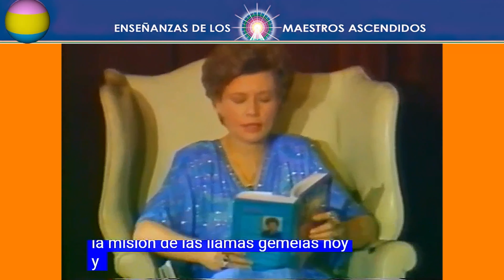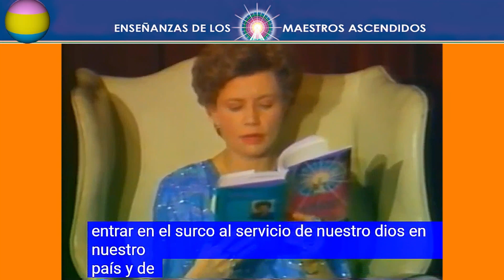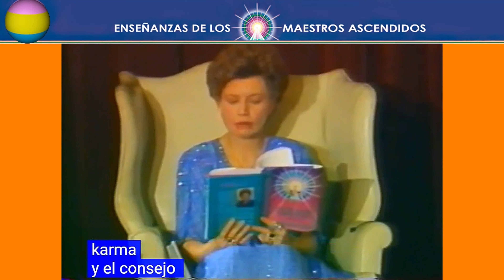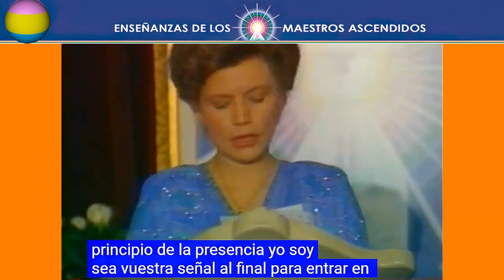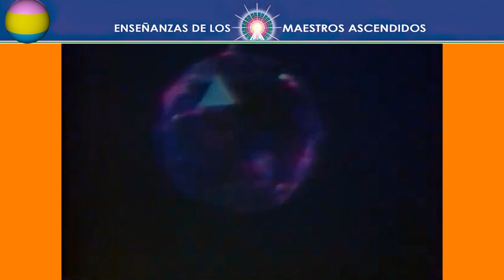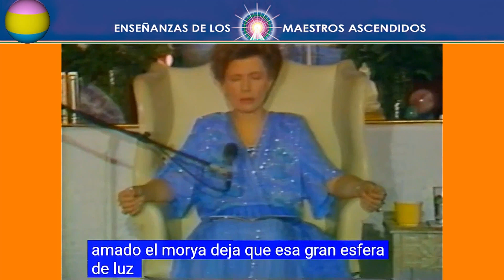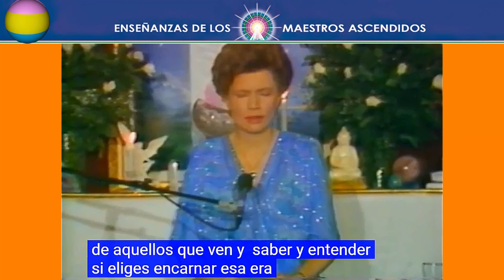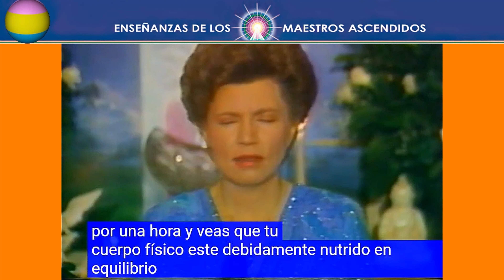EN 1989-05-20 EL GRAN DIRECTOR DIVINO.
EL PLAN DIVINO DE LAS LLAMAS GEMELAS.
CON EJERCICIO PARA LA MADRE DIVINA KUNDALINI.